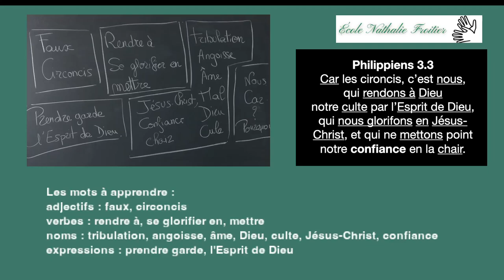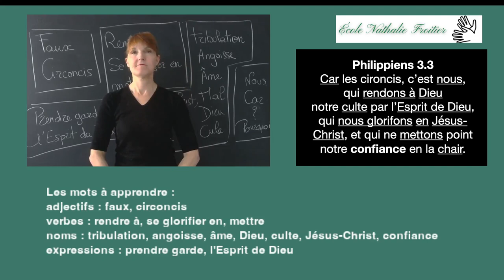LSF. Philippiens 3.3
Cours AMP du 16 mai 2024

Nous étudions le verset en LSF avec des mots de vocabulaire